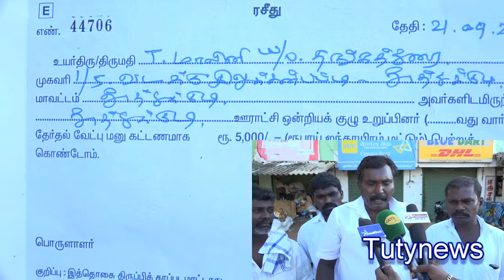அமைச்சர் கடம்பூர் ராஜூக்கு எதிராக அதிமுகவில் எதிர்ப்பு குரல்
தூத்துக்குடி ஊராட்சி ஒன்றியத்தில் ஒன்றாவது வார்ட்  ஊராட்சிக்கு     அதிமுக சார்பில் போட்டியிட அதிமுக வடக்கு  சிலுக்கன்பட்டி கிளை செயலாளர் தங்கதுரை அவரது மனைவி மாலினி பெயரில் விருப்ப மனு வாங்கி இருந்தார் இந்த வார்டில் அதிமுகவில் இருந்து வேறு யாரும் போட்டியிட விருப்ப மனு  வாங்காத நிலையில் அமைச்சர் கடம்பூர் ராஜூ அவரது உறவினரான கட்சியில் உறுப்பினர் இல்லாத சுதர்சன் என்பவருக்கு போட்டியிட  வாய்ப்பு வழங்கிஉள்ளார் இதனால் அதிர்ச்சி அடைந்த அதிமுகவினர் கிளை செயலாளர் தங்கதுரையினை மனைவியை சுயேட்சையாக அதிமுக வேட்ப்பாளருக்கு எதிராக ஒன்றாவது வார்டில் போட்டியிட  மனு தாக்கல் செய்ய வைத்துள்ளனர்